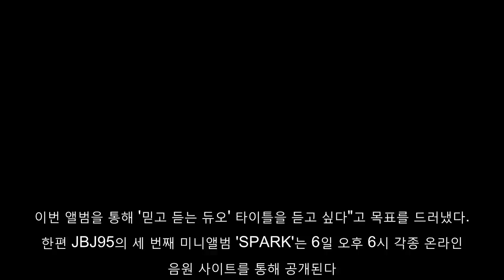JBJ95, '불꽃처럼' 뜨거운 믿고 듣는 듀오로 거듭날까[종합]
그룹 JBJ95(켄타 상균)가 여름 감성 가득한 앨범을 들고 찾아왔다.   JBJ95는 6일 오후 서울 광진구 예스24 라이브홀에서 세 번째 미니앨범 'SPARK' 발매 기념 쇼케이스를 개최했다.   약 4개월 만에 발표하는 JBJ95의 세 번째 미니앨범 'SPARK'는 여름이라는 계절이 주는 다양한 감정을 담은 앨범으로 총 다섯 곡이 수록됐다. '한 여